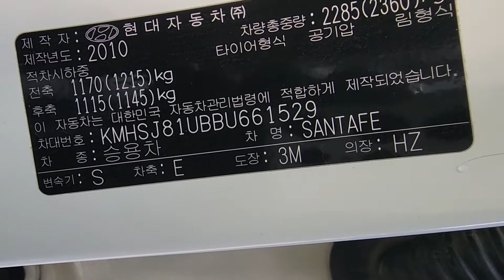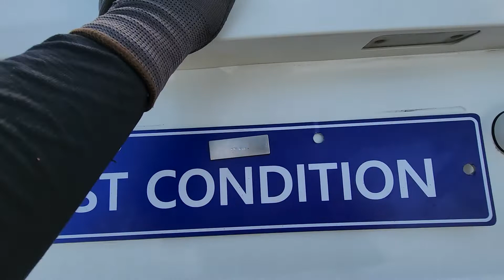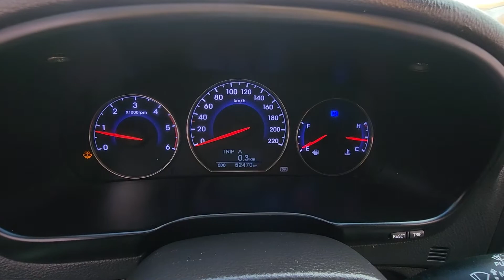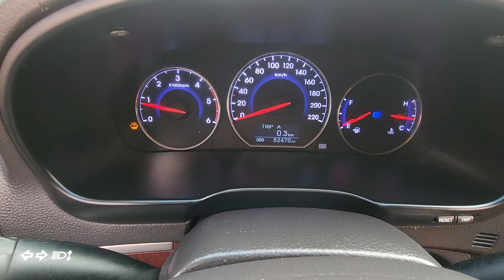SANTAFE KMHSJ81UBBU661529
Autoleader